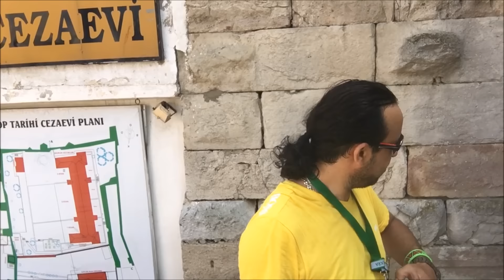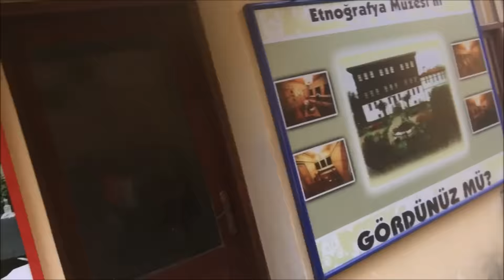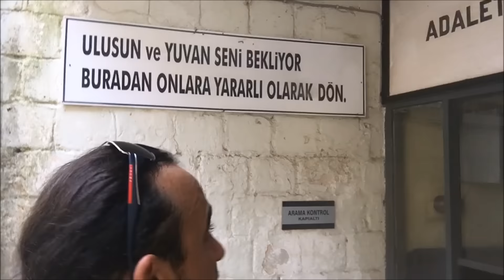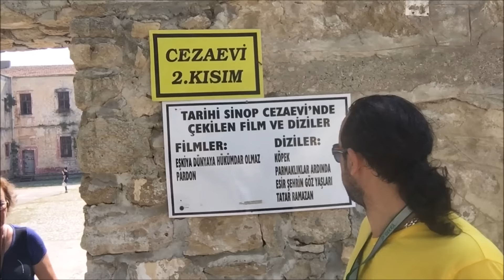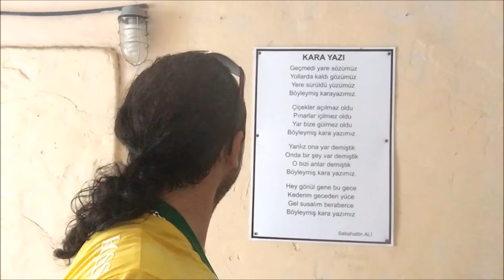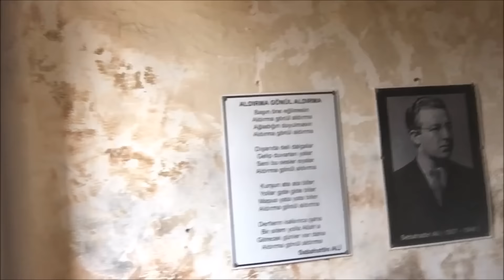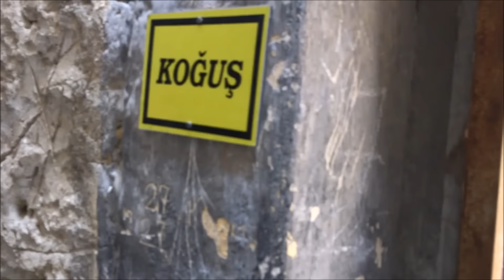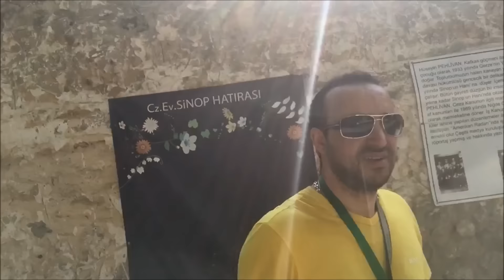TARiHi SiNOP CEZA EVi